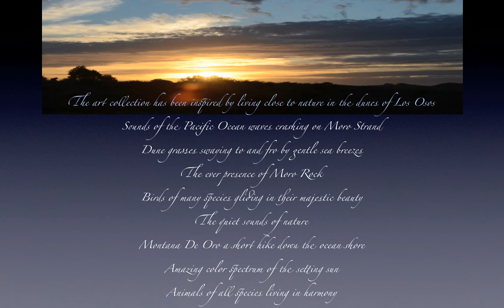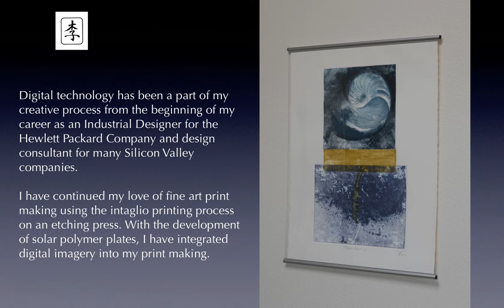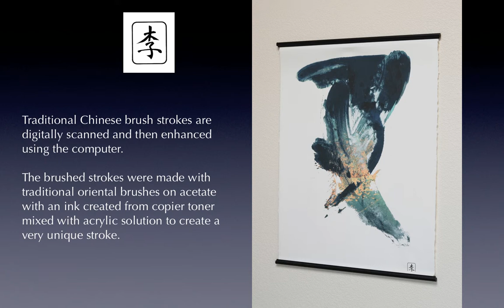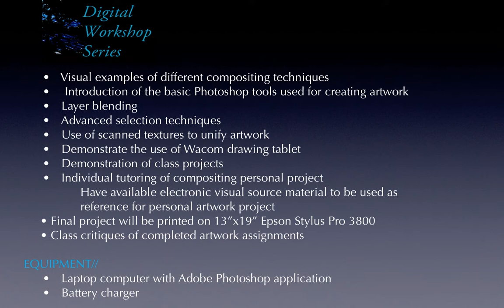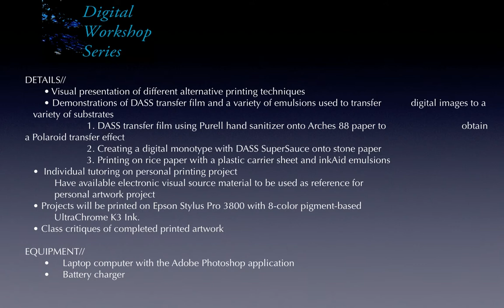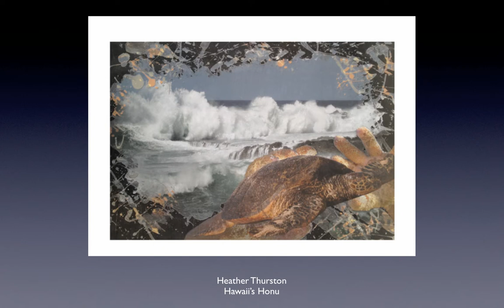Art of the Digital Environment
Art of the Digital Environment is an exhibit at Studios on the Park gallery in Paso Robles CA. Roger and Nancy Lee have created a collection of digital art that is inspired by living close to nature on the Central Coast of California. Roger is an instructor at Cuesta College and has included artwork created by his students.Workshop information can be obtained